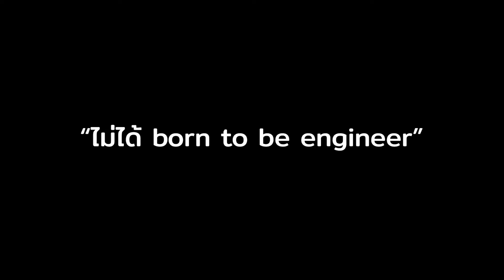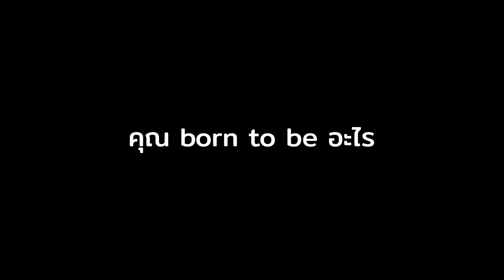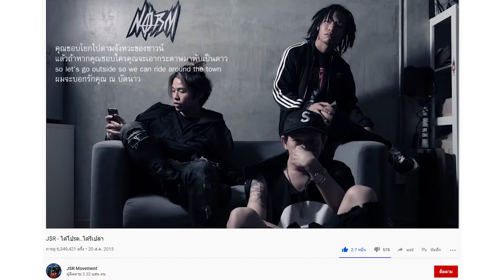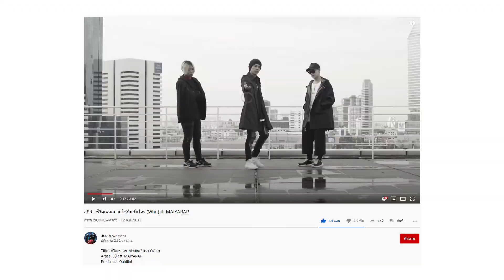ทางแยก ของ Sir Pooppa Lot